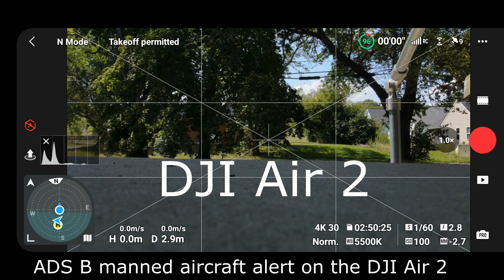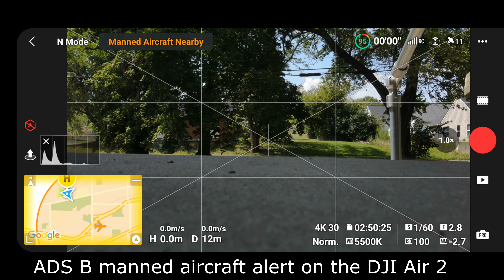ADS-B On the DJI Air 2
Manned aircraft detected

Interference from metal hand rails caused the map to fluctuate at the end of the video.